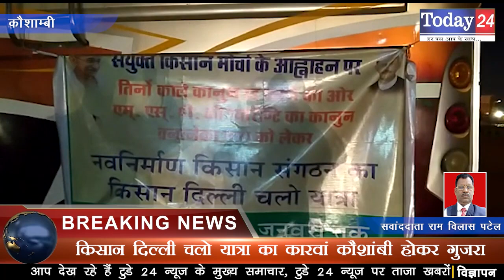किसान दिल्ली चलो यात्रा का कारवां कौशांबी होकर गुजरा | Today24